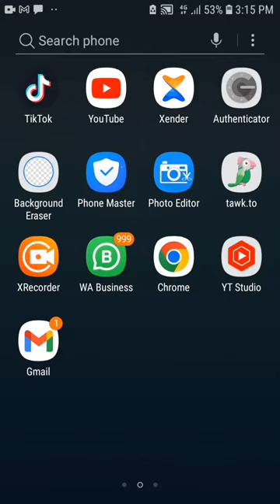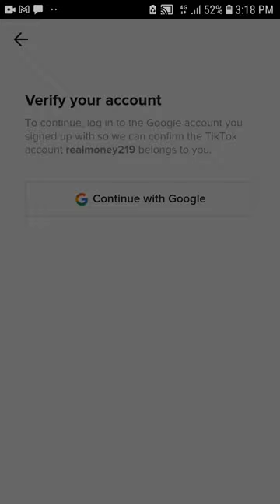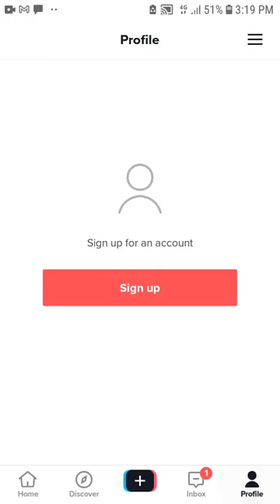How i DELETE TikTok ACCOUNT (2022 update) How to Delete TikTok Account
Learn How to Delete TikTok Account using iPhone and Android. Easily remove and delete your tiktok account permanently on mobile phone.

0:00 Intro
0:08 How i DELETE TikTok ACCOUNT (2022 update) How to Delete TikTok Account